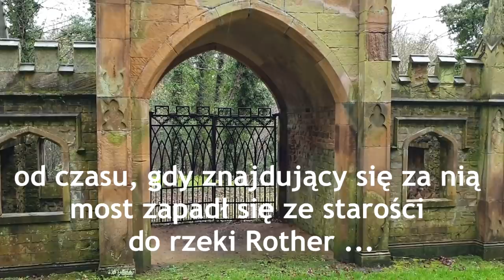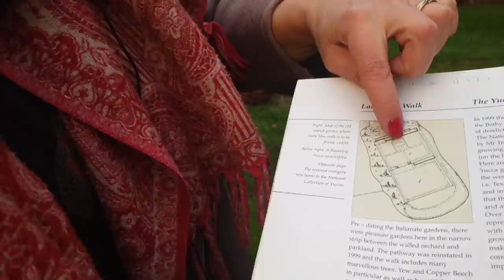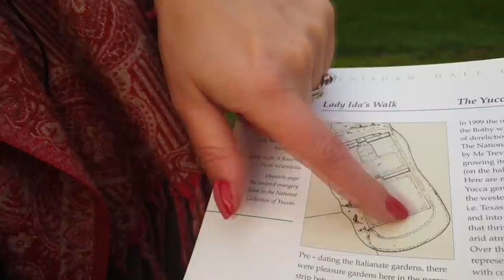Świąteczne życzenia z Toadpool oraz historia dwóch ogrodów kuchennych w Renishaw Hall and Gardens.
W świątecznej atmosferze  kończę już dziś ostatnie dekoracje domu w Toadpool. Poza kolorową choinką mam zimozieloną girlandę nad kominkiem i  bogato uliściony bluszczem sufit. Ponad 400-letni Toadpool wygląda jak przytulna, leśna grota i jest gotowy do Wigilii.

Ale to nie wszystko - zapraszam w podróż w czasie do dawnego, zapomnianego ogrodu kuchennego w ogrodach Renishaw ... czemu 150 lat właściciele postanowili go opuścić? Jakie były fortuny rodu Sitwell'ów i gdzie uprawiano ich warzywa oraz owoce od początku XX wieku. Zapraszam serdecznie do oglądania i Wesołych Świąt!

Więcej o mnie i moich ogrodach oraz wycieczkach do angielskich ogrodów znajdziecie tutaj:

Zapraszam także do czytania mojego bloga oraz słuchania podcastów :-)